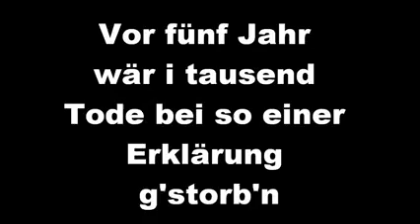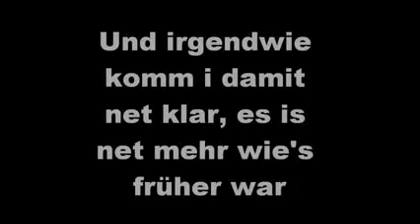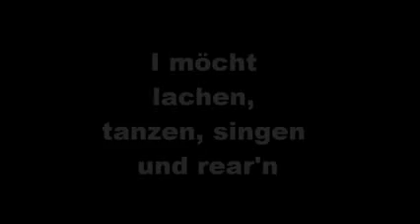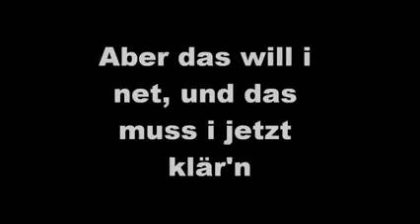STS Kalt und Kälter * Fans von Austropop*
Austropop ist eine musikalische Strömung, die in Österreich ungefähr ab Mitte der 1960er Jahre entstand.

Es handelt sich dabei weniger um einen spezifischen Stil, sondern eher um eine Herkunftsbezeichnung, da unter diesem Oberbegriff Musiker der verschiedensten Genres von Rock über Hip-Hop bis hin zur Alternative-Szene firmierten. Überschneidungen bestehen mit der Neuen Volksmusik oder dem Alpenrock, also einer Mischung aus Alpenländischer Volksmusik und Rockmusik. Gewöhnlich nicht zum Austropop gerechnet wird der Schlager inklusive des volkstümlichen Schlagers.